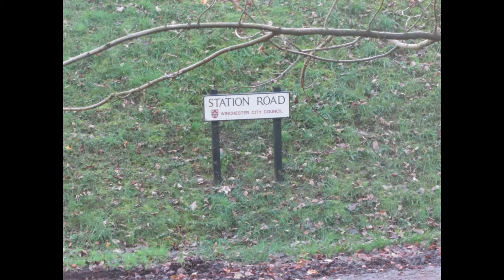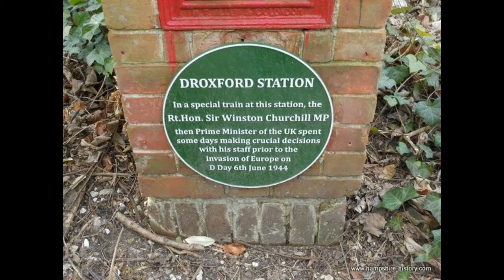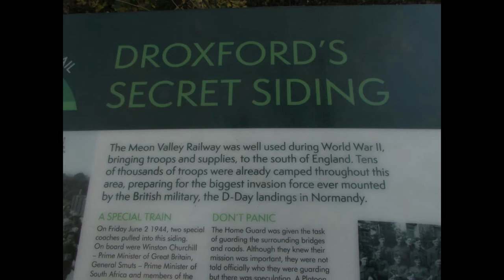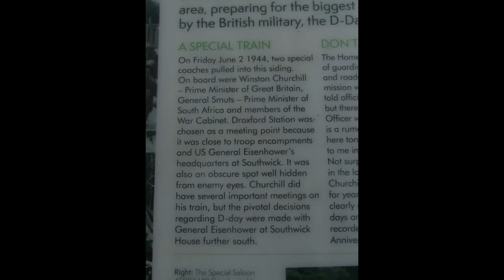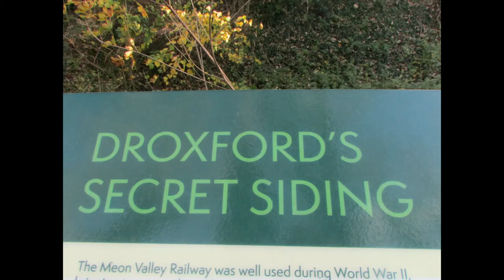Meon Valley Railway ~ 19th November 2020 ~ Part 2: "Exton to Droxford's Secret Siding"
Part 2 of my big walk along the old Meon Valley Railway on 19th November 2020.

In this video, my walk continues south-bound from Exton to Droxford's Secret Siding, just beyond Droxford Station; the latter now a private residence.